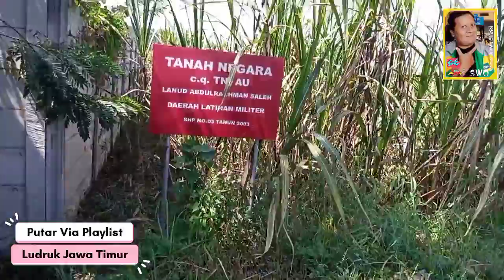Ludruk Lawas Wijaya Kusuma Unit II Malang - Dagelan / Guyonan